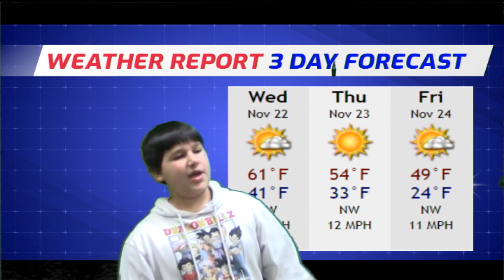November 22, 2023